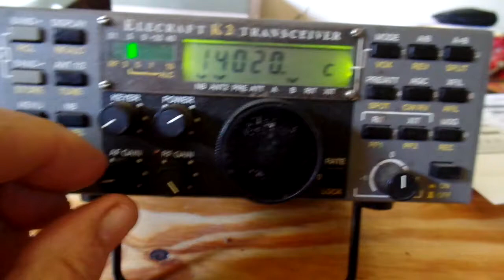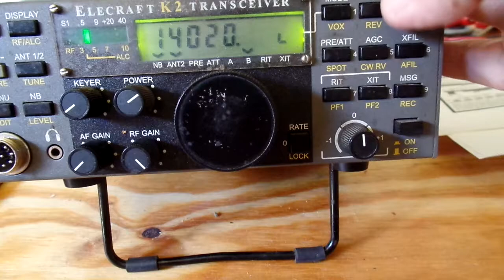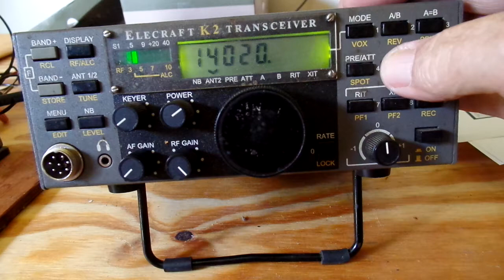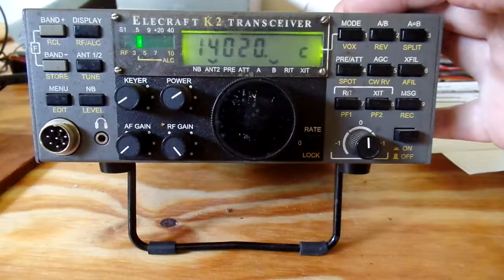E176 Elecraft K2 modes and questions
A short vid showing what I am asking about.
My son and I built this K2 kit in 2004ish, The radio was in storage for a long time now trying to revive it.